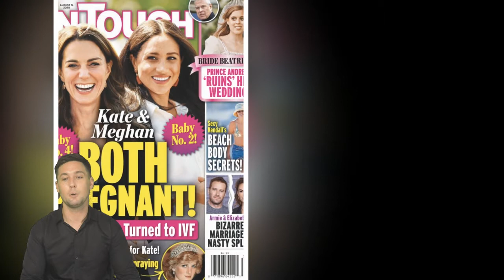Kate and Meghan struck with rumors between twin pregnancies